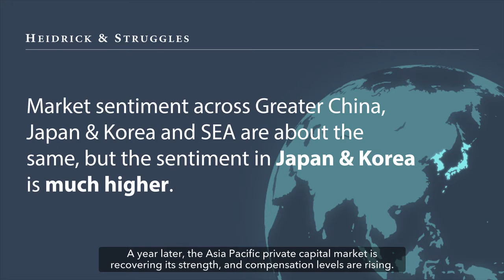Asia Pacific & Middle East private equity panel discussion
Our consultants Stephen McAlinden, Shadi El Farr, Shash Ravishankar and Stephen Zhang discuss the PE compensation landscape and impact on leadership and talent management, as well the future industry outlook in the Asia Pacific and Middle East region.